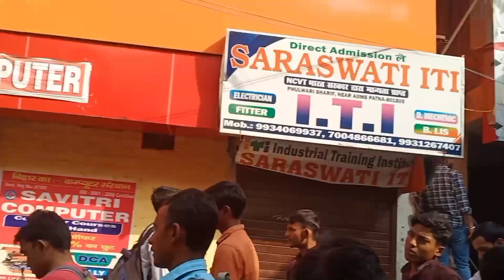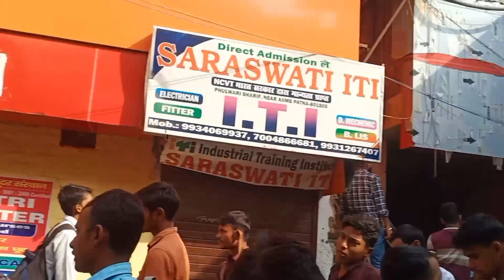Khan sir ke class Room मे भिड़ देखो | Khan Global Studies | khan sir video | khan sir ka video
_______________Your quaries _________________

govind vlogs
govind daily routine
govind video
govind vlogs video
khan sir vlogs video
khana sir class Room vlogs video
khan global studies
vlogs video
vlogging
vlogger
khan sir
khan gs research viral khan sir
khan sir ka naya video
khan sir ka new video
patna khan sir ka video
khan sir live comedy video
khan sir all video
khan sir best video
khangsresearchcentre a